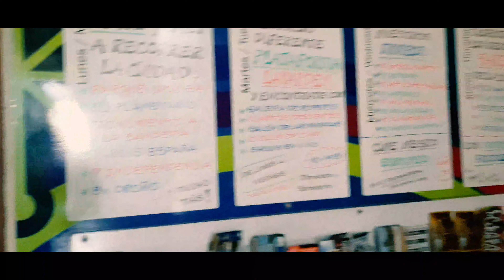شاهد اغرب هوستل مهجور في اخطر مدينة في العالم روساريو الارجنتين🇦🇷بلد ليونيل ميسي 🇦🇷 argentina 2022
دخلت هوستيل لقيتة مهجور لا يوجد بة اي شخص في ٢٠٢٢ زمن الكورونا والعجيب انا انتظرت امام الباب ساعتين حتي الصباح  لفتح  الهوستل
في فرق بين الهوستل  والفندق لان الهوستل بيكون مع ناس غي الغرفة لكن الفندق بيكون لة غرفة خاصة ولكن سع الهوستل بيكون ارخص من الفندق دائما  أشترك في القناة وفعل الجرس وادعمني باللايك وانشر الفيديو علشان نستمر محبكم علاء دسوقي